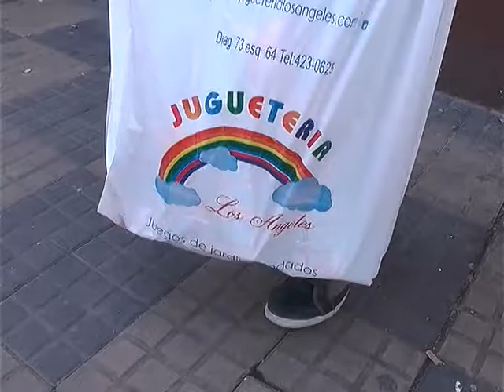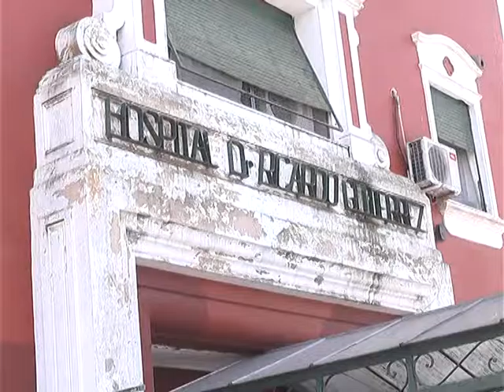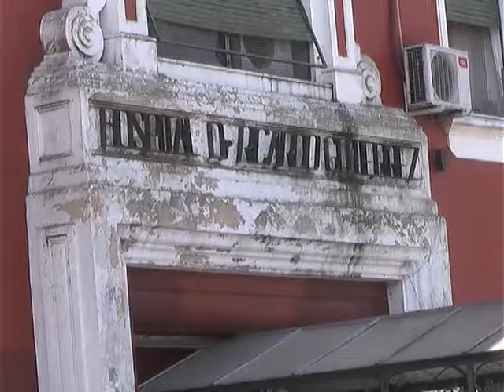ENTREGA DE REGALOS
INTEGRANTES DE LA ONG INICIATIVA CIUDADANA REPARTIERON JUGUETES EN EL HOSPITAL GUTIERREZ PARA QUE NINGUN CHICO SE QUEDE SIN SU REGALO DE NAVIDAD.